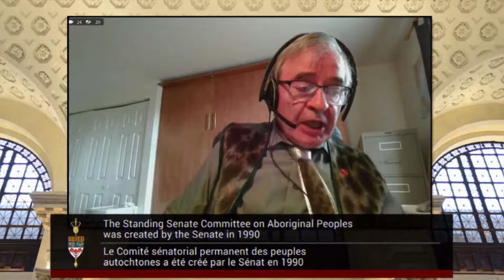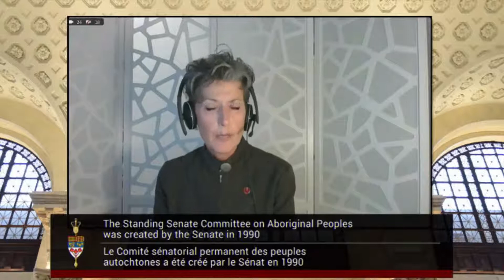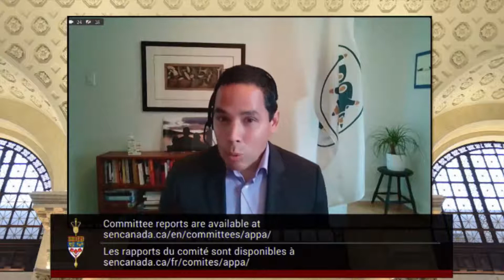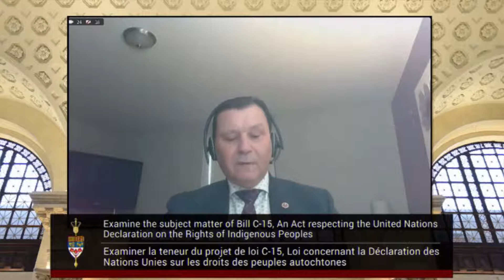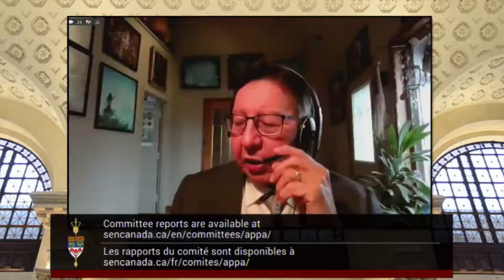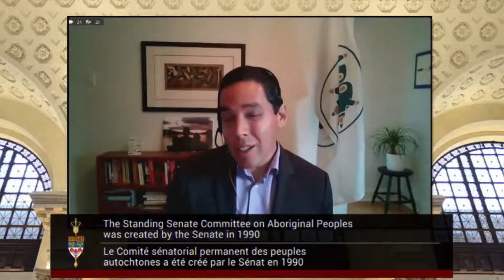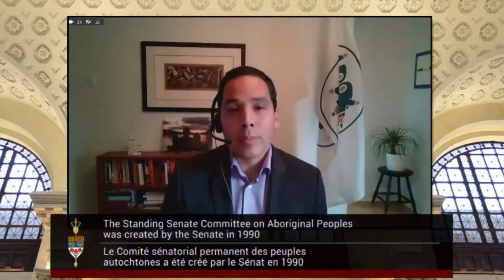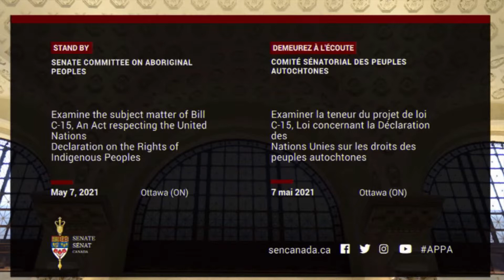Standing Senate Committee discusses Bill C-15 | APTN News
The Standing Senate Committee on Aboriginal Peoples is discussing Bill C-15, with speakers including AFN National Chief Perry Bellegarde, ITK President Natan Obed and MNC Vice-President David Chartrand.